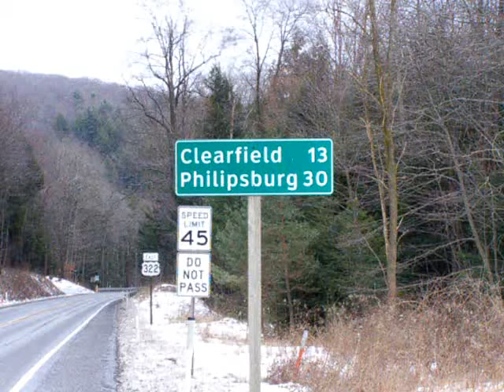Kirk Grist Mill - Nothing Lasts Forever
This is my video of the Kirk Grist Mill located in Rockton, Pa. It is one of the last Pennsylvania grain mills and was built in 1885.

 I fear this historic structures time is waning. One heavy snow fall may down it and I wanted to save the memory while I could.

Horse-drawn wagons would pull under the front open space to load and unload. Grain was produced here for human and animal consumption.

Took a ride over to DuBois today (3-19-19) and the Grist Mill is gone. Must have been torn down in the past month or so.